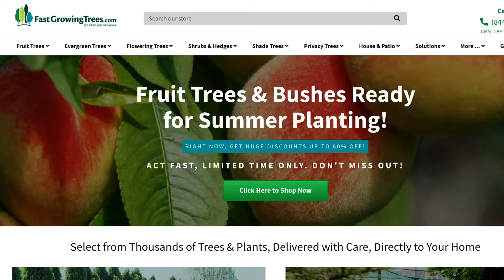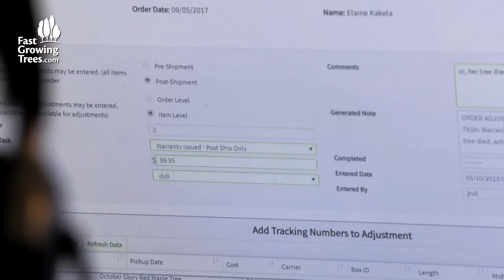About Us - FastGrowingTrees.com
FastGrowingTrees.com is the largest online provider of trees, plants, and shrubs. Best of all, everything is delivered right to your door. So no messy trip to the store and no messy car.